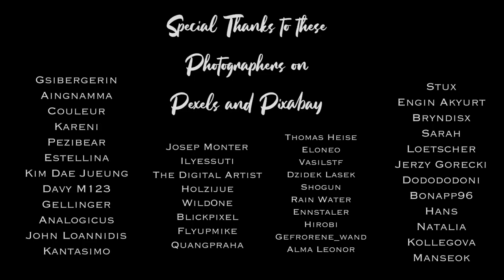Peaceful Relaxing Insturmetnal music, Calm Meditation Music "Spring in the Mountains" By Tim Janis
Relaxing music, Peaceful music, Instrumental music,  "Beautiful Nature Birds" by Tim Janis  My instrumental music can help you find deep relaxation, relieve anxiety, and find peace. My music incorporates relaxing sounds of nature and features flute music, piano music, harp music, & violin music.

In this video we visit the Beautiful Mountains in Spring.  Please enjoy these magical moments and thank you for joining me.

My New CD will be out this June 6th, it is named “Celtic Heart” :)

Blessings & peace,
Tim Janis